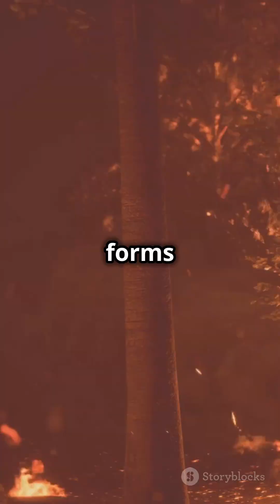Fire Tornadoes: The Science Behind Nature's Wild Fury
Discover the fiery fury of nature in our latest video, "Fire Tornadoes: The Science Behind Nature's Wild Fury." 🌪️🔥 Dive deep into the incredible phenomenon of fire tornadoes, or "firenados," and learn how they form from the intense heat of wildfires, like the devastating 2025 LA Eaton Fire.

This captivating exploration breaks down the science behind these spinning columns of flames and offers essential safety tips for navigating wildfire season. Whether you're a nature enthusiast or simply curious, this video is packed with fascinating visuals and valuable information.

Join us as we unravel the mysteries of fire tornadoes and their connection to wildfires.

OUTLINE:

00:00:00 Fire Tornadoes: The Science Behind Nature's Wild Fury